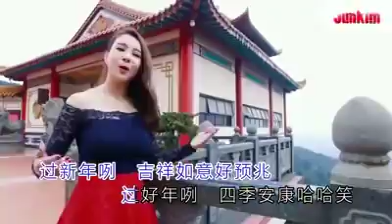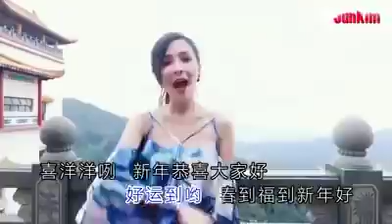Lagu Imlek 2018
Siancia 2018